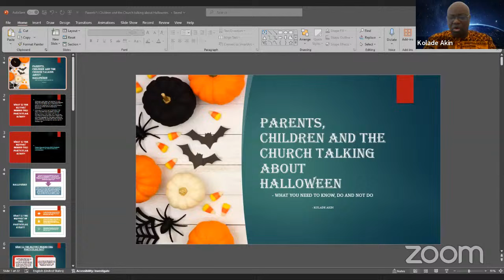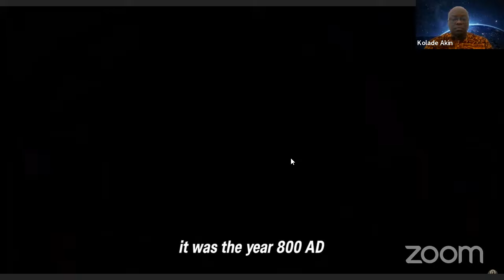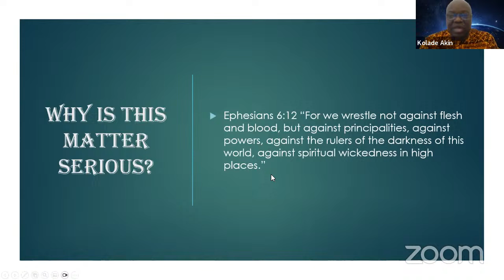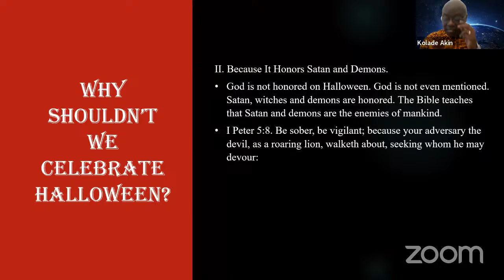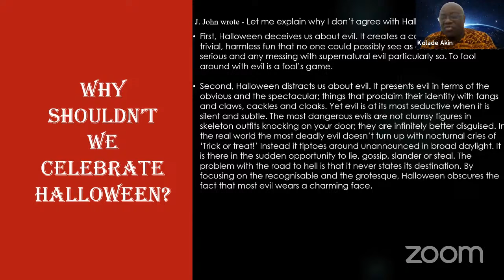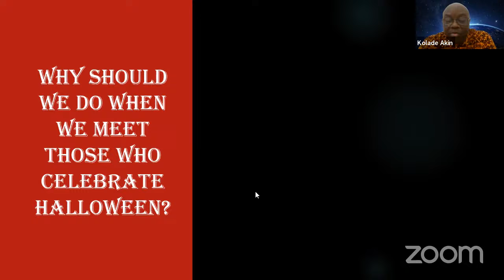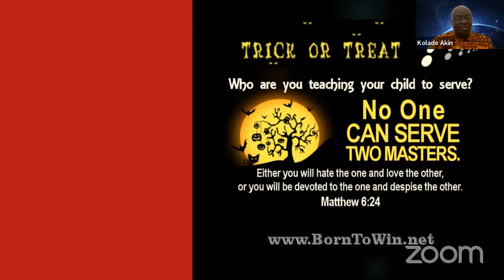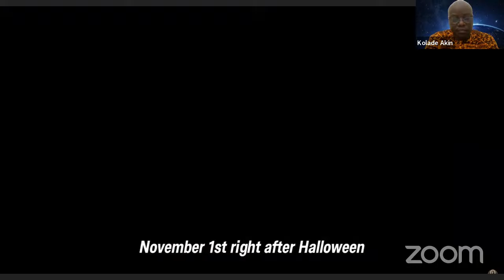Christianity & Halloween @ City of Liberation Aylesbury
This is for school age children and young people especially. Let us investigate this matter together and see what Holy Scriptures have to say about it. Let us check if the two can mix together and if not, why not. Parents are invited to join us so they can learn too. John 1:5, Ephesians 6:12.